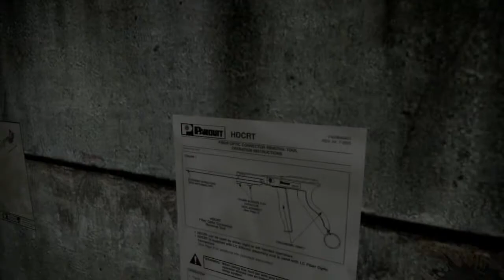[From the Source] Grey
A horror themed source mod that's making its tracks to a standalone game.

Note: You must have both HL2 and HL2 Episode Two for the textures and models to display properly!